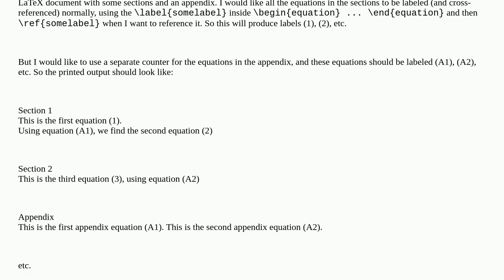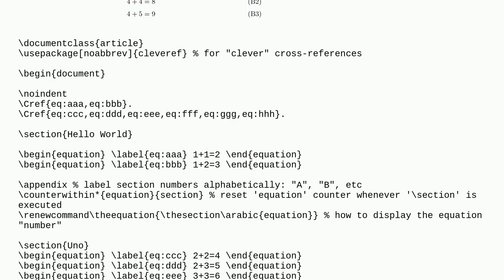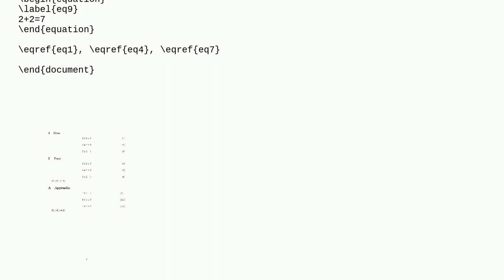Custom labelling of equations in appendix section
A special thanks goes out to the community

  numbering counters appendices